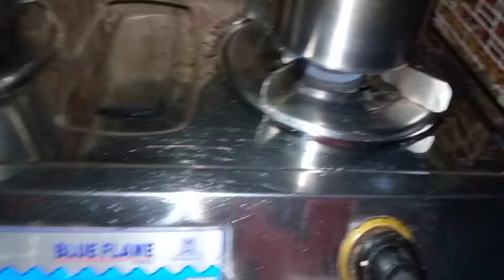Bengali Vlog||🌲🌲💐⛄Merry Christmas to all of you🥧🥧💃💃☃️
debosree.02